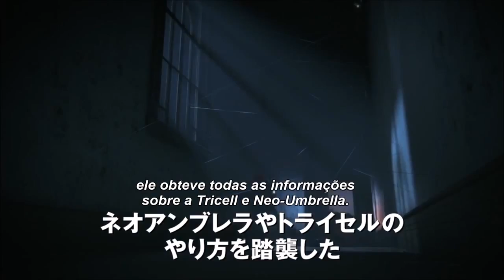Resident Evil - Vendetta ( Trailer 2017 Legendado )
Resident Evil: Vendetta
2017 ‧ Animação
Resident Evil: Vendetta, conhecido como Biohazard Vendetta no Japão, é um futuro filme de animação digital 3D de terror previsto para lançamento em 2017. O filme integra a franquia Resident Evil, associado ao mesmo universo dos jogos eletrônicos. Wikipédia
Data de lançamento: 2017 (mundial)
Direção: Takanori Tsujimoto
Música composta por: Kenji Kawai
Roteiro: Makoto Fukami
Elenco: Matthew Mercer
Produtoras: Capcom, Marza Animation Planet